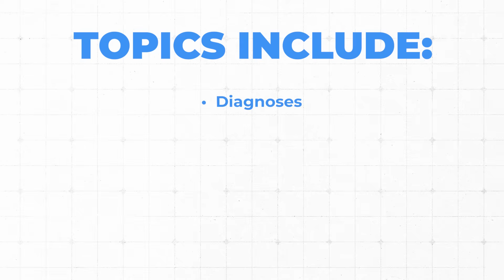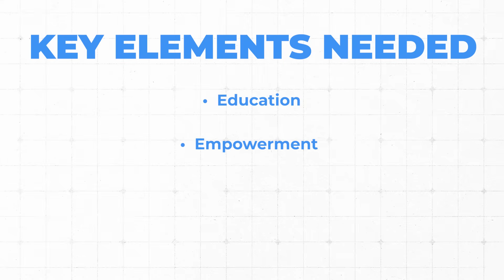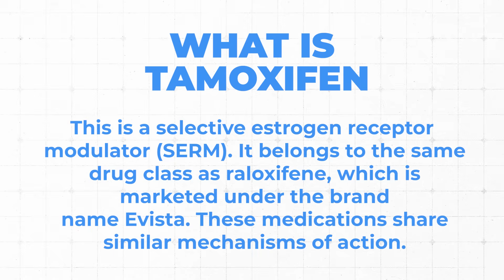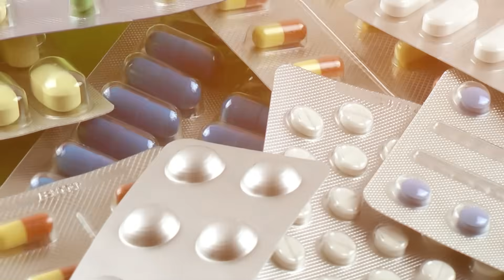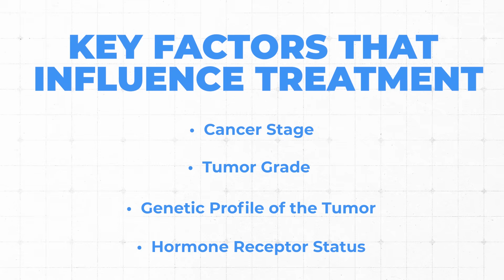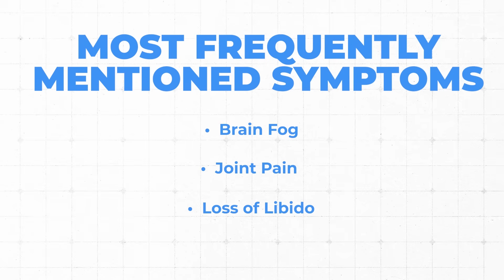Estrogen Blockers & Bone Health: What Many Women Need to Know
In this video, Dr. Doug Lucas delves into the critical decisions women face regarding the use of Tamoxifen and Aromatase Inhibitors after breast cancer treatment, particularly focusing on their impact on bone health. Dr. Doug discusses the increasing incidence of breast cancer, the importance of screening, and the implications of adjuvant endocrine therapy on both cancer recurrence and bone density. He emphasizes the need for informed decision-making and collaboration with healthcare teams to navigate these complex choices effectively.

Masterclass details: Hosted by Doug Lucas, DO, Board Certified Orthopedic Surgeon and Osteoporosis Reversal Specialist, you'll gain insight into the FIVE MISTAKES we see over and over again in our practice! This class will help time collapse your success to healthy bones.

The OsteoCollective is our international community for women and men looking to improve their bone health through the lens of HealthSpan! Get access to valuable resources and our team through our premium membership.

📖 ⚡️*Get my book "Top 10 Reasons Why Your Hormones Are Failing You:  An Outsider’s Guide to What’s Wrong With Women’s Hormone Prescribing Today!"*

Dr. Doug Lucas is the VP of Women’s Health, Hormone and Lifestyle Optimization at LifeMD and founder of The OsteoCollective. Dr. Doug is on a mission to educate the world that osteoporosis is preventable and in many cases reversible! He will change the conversion around bone health from a disease of the elderly to bone health as a biomarker of healthspan.

Chapters

00:00 Navigating Tamoxifen and Aromatase Inhibitors
04:59 Understanding Breast Cancer Statistics and Treatment Options
09:59 Comparing Tamoxifen and Aromatase Inhibitors
14:46 Bone Health Implications of Treatment Choices